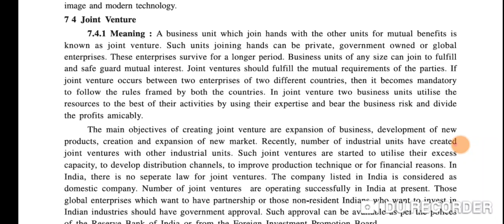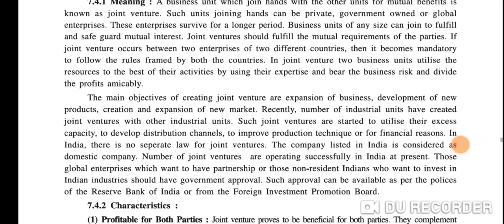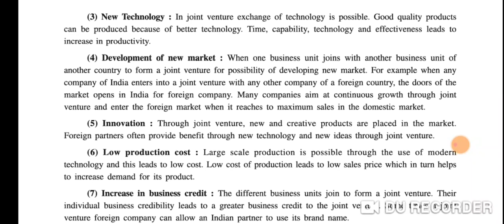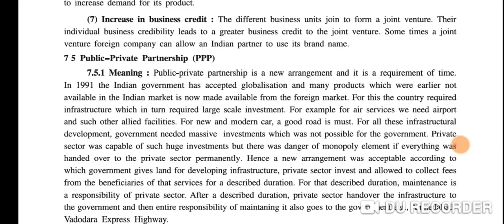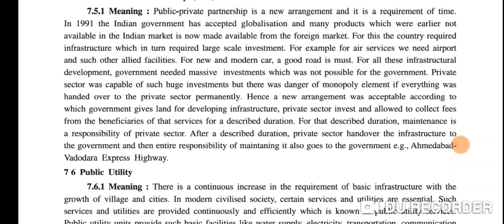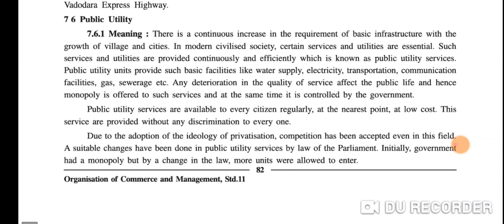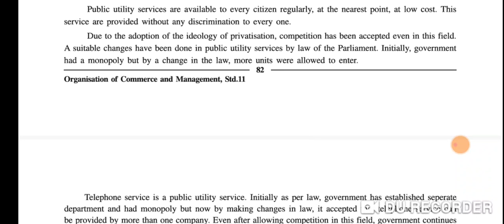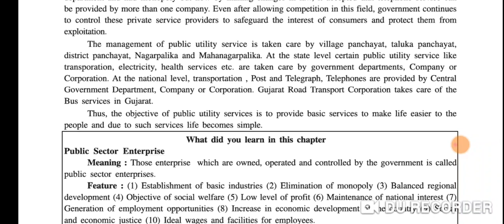std 11 oc lesson no 7 part 5